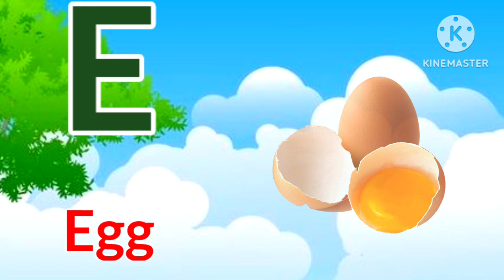ABCD,a se z tak abcd,a for apple,alphabet,Phonics song,abcd song,अ से अनार,क से कबूतर,ए फाॅर एप्पल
Hi everyone
aaj ke is video me aap logon ke Sath share Karne wale hon abcd English alphabets
agar aap logon ko video Pasand Aya to

ए फाॅर एप्पल,a for Apple B for ball,,abcde, एबीसीडी,

ABCD,a se z tak abcd,Apple🍎, English alphabets, Phonics song, abcd varnmala ,a to z,vowels, capital
अ से अनार,आ से आम,क से कबूतर,ख से खरगोश
a for apple b for ball, abcd, abcd song,
ABCDE,a se z tak abcd,Apple🍎, Ball ⚽ , Cat 🐈,Dog 🐕, Elephant 🐘, Fish 🐟, Goat 🐐, House 🏠, Ice cream 🍨

a to z alphabets Phonics song, abc
hindi rhymes
a for apple b for ball c for cat d for dog,a se anar aa se aam
अ से अनार, आ से आम, हिंदी वर्णमाला,बाल गीतअ आ इ ई हिन्दी अक्षर,
aa se anar
Number song,counting
counting 1to20
a आ इ ई song
कखग हिंदी
a anar
Alphabet Songs
AbcSongs
English Alphabets
abcd song
ginti कखग
alphabet
asana
barakhadi
hindi alphabet learning
hindi letters
hindi swarmala
बालगीत
3D Hindi Rhymes For Children,
atoz
balgeet
k se kabuter
nursery rhymes
a.b.c.d song
anar aa se anar
anar ka anaram apple mane save b for ball, capital letters cartoon song, chhota  se anar, english piture , hindi o ki matra ki matra, simran kids sk, ullu
एबीसीडी क से कबूतर कखगघ कबूतर ज्ञानी
1 se 100 tak ginti
26 a se anar aa apple phonics song , aaj se anar ,aam abcd english ,abcd for kids  bachcho ko kaise padhay capital letter chhota anar  gyan , hindi alphabet ,hindi varnmala for children ,how did ,kabuter ka kahan se anar kiddos world tv ,kids education poem rhymes special tag varmala world mala
a से ज्ञ तक
अनार वाला
कबूतर खरगोश माने कया कबूतर
a से ज्ञ तक hindi me
a आइईउऊऋए